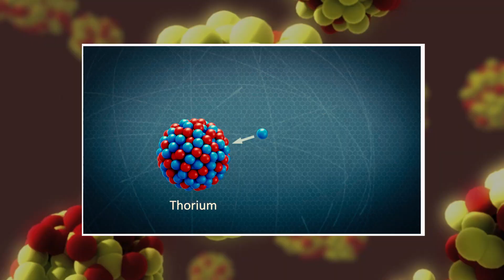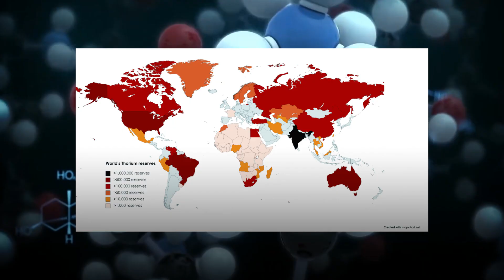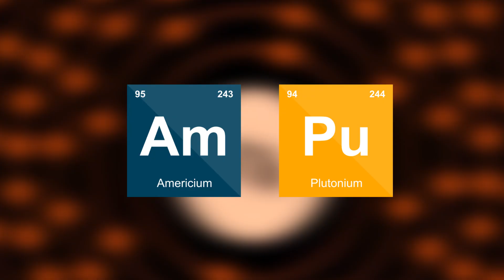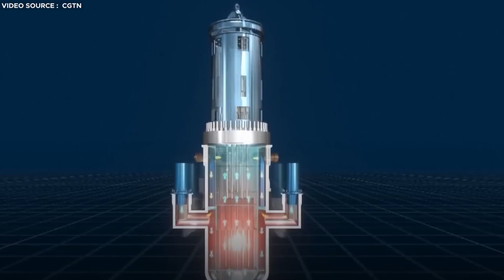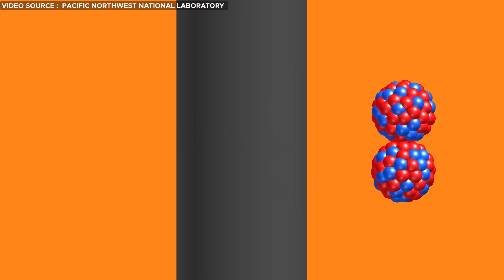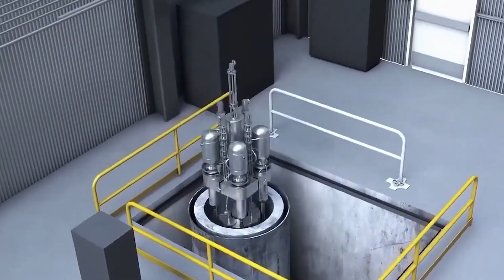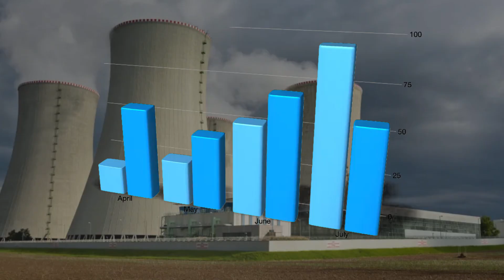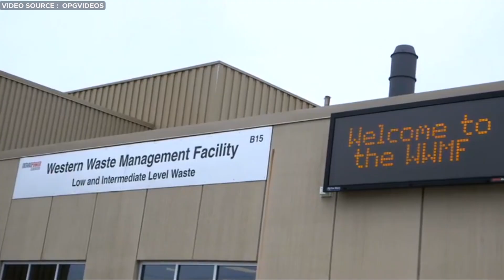Inside China’s Radical New Nuclear Reactor Powered By Thorium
In the face of a rapidly growing global demand for energy, and among the various energy technologies being explored, nuclear energy stands out for its ability to produce large amounts of electricity with low greenhouse gas emissions. However, traditional nuclear power based on uranium-235 and plutonium-239 has significant drawbacks, including the risks of nuclear proliferation, radioactive waste, and catastrophic accidents. In response to these challenges, China is pioneering the development of the world's first thorium-based nuclear power plant. Thorium, a naturally abundant and slightly radioactive metal, has long been considered a promising alternative to uranium in nuclear reactors. Its potential to provide a safer, more efficient, and less environmentally harmful source of nuclear energy has captivated the attention of scientists and engineers for decades.

Video Chapters:
0:00 Intro
1:15 What is Thorium?
2:52 Thorium’s Immense Potential
4:52 China's Thorium Reactor
6:46 Impact of Thorium Reactors on Global Energy Production
8:36 Challenges
10:05 Future Outlook